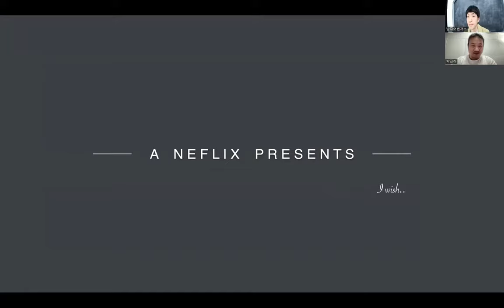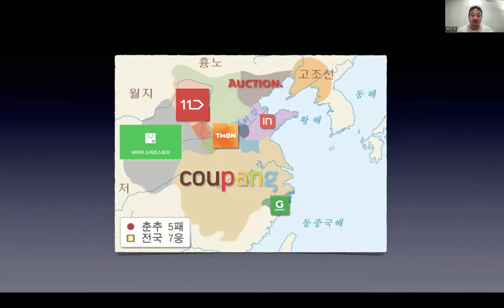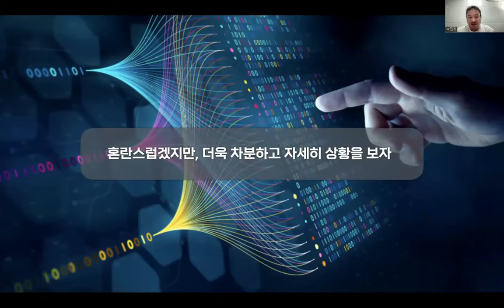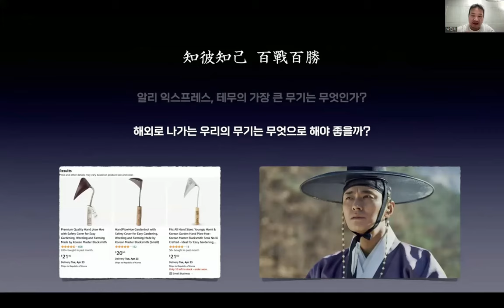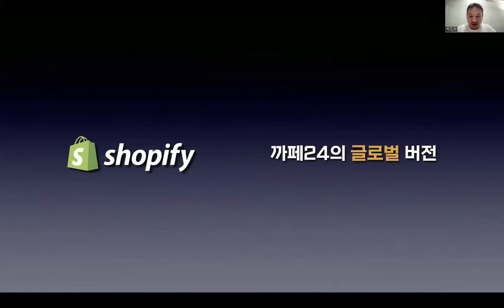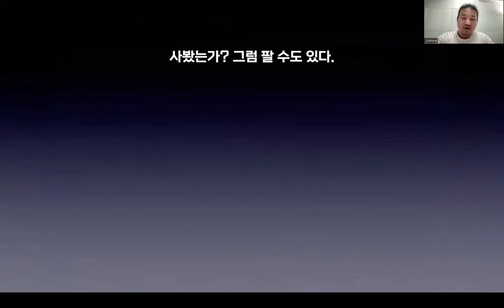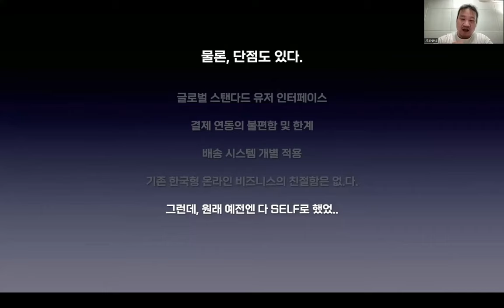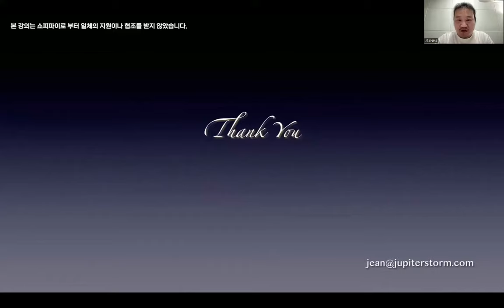유튜브쇼핑- 쇼피파이(Shopify)로 글로벌 수익화 - 박진하강사 [ 유튜브쇼핑 비공개 온라인 세미나 2강 part1 ]